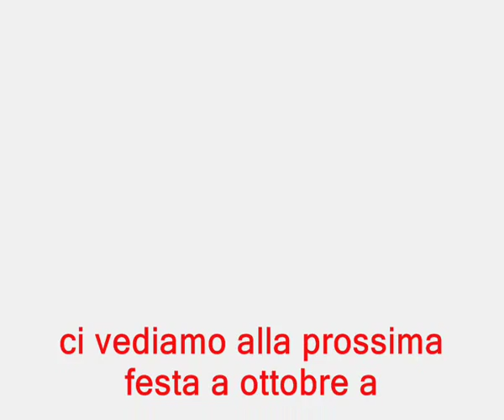spettacolo festa a Occhiobello all'Elisir club 21 sett 2013